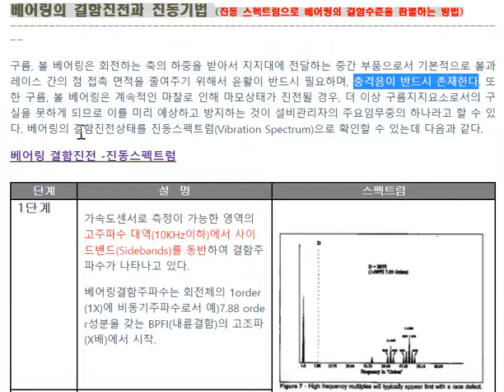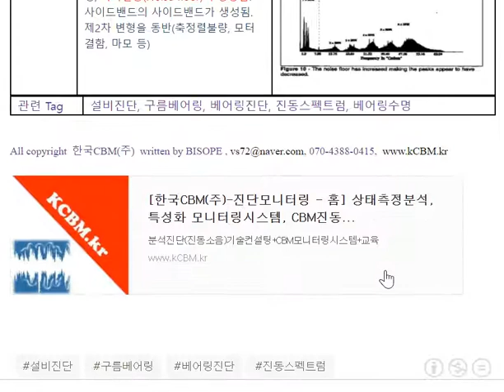28 베어링의 결함진전과 진동기법 진동 스펙트럼으로 베어링의 결함수준을 판별하는 방법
1단계

가속도센서로 측정이 가능한 영역의 고주파수 대역(10KHz이하)에서 사이드밴드(Sidebands)를 동반하여 결함주파수가 나타나고 있다.

베어링결함주파수는 회전체의 1order(1X)에 비동기주파수로서 예)7.88 order성분을 갖는 BPFI(내륜결함)의 고조파(X배)에서 시작.

2단계

사이드밴드가 옆으로 퍼져 진전되고, 베어링결함주파수의 1X근처까지 진전되는 것처럼 보인다. 제일 처음 계산했던 베어링결함주파수와 점점 틀려진다.

관련 Tag

설비진단, 구름베어링, 베어링진단, 진동스펙트럼, 베어링수명

[한국CBM(주)-진단모니터링 - 홈] 상태측정분석, 특성화 모니터링시스템, CBM진동...
분석진단(진동소음)기술컨설팅+CBM모니터링시스템+교육